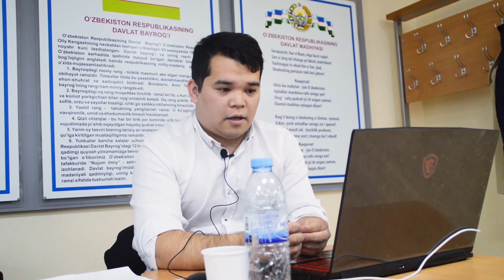Xalq Bankida dasturchilarga talab qanday? Xalq banki xodimi javob beradi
Bugungi kunda Axborot texnologiyalari sohasi egalariga deyarli barcha sohalarda, shu jumladan, banklarda ham ehtiyoj yuqorilab borayapti.

Shu ruknda Xalq bankida dasturchilarga bo'lgan talab, ularning ishga olinish tartibi, dasturchilardan talab etiladigan dastlabki bilimlar to'g'risida Xalq banki xodimi Bobur Zokirov bilan suhbatlashdik.

Video so'ngida ishga qabul jarayonida bo'lgan suhbat namuna sifatida yozib olingan, tanishishingiz mumkin.

Muallif: Bobobek Turdiyev

Kechagidanda yaxshiroq bo'ling!